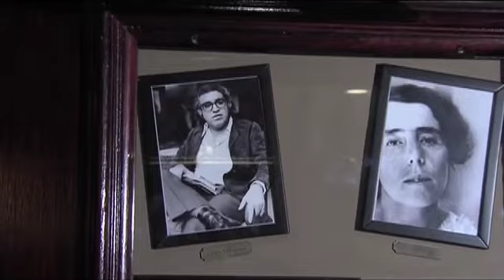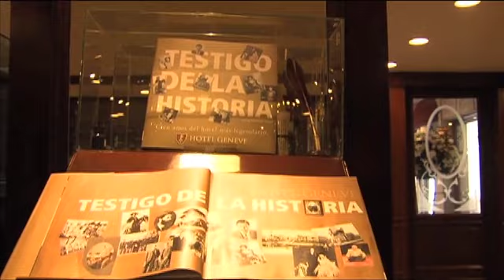Hotel Geneve: Pionero en México 5a parte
n 1907 se inauguró el Hotel Geneve con un concepto de hospedaje europeo y es uno de los lugares más emblemáticos de México.